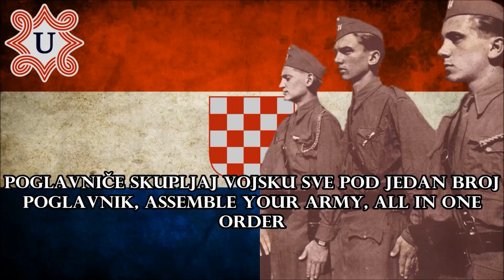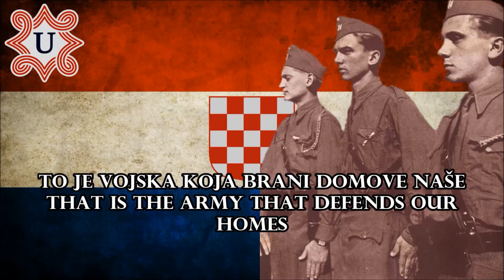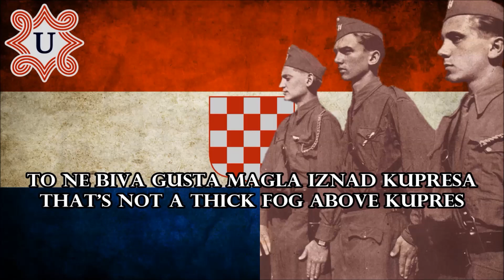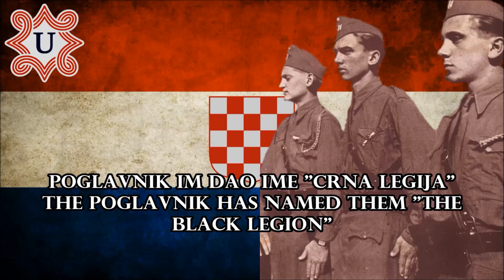✠ Spustila se Gusta Magla - Croatian Ustaša song (lyrics/translated) ✠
106- ⍟

United States of Fascism Reupload.

✠The Ustaše, also known by anglicised versions Ustasha or Ustashe, was a Croatian fascist and ultranationalist organization active, as one organization, between 1929 and 1945, formally known as the Ustaša – Croatian Revolutionary Movement.The Ustaše espoused Roman Catholicism as the religion of the Croats and Bosniaks, identifying it with Croatian nationalism, and condemned Orthodox Christianity, which was the main religion of the Serbs.✠

Lyrics:

Spustila se gusta magla iznad Zagreba
A thick fog came down above Zagreb

Iznad Zagreba
Above Zagreb

To ne biva gusta magla iznad Zagreba
That's not a thick fog above Zagreb

Već to bila hrabra vojska, Poglavnikova
That's the brave army of our Poglavnik

Poglavnikova

Poglavniče skupljaj vojsku sve pod jedan broj
Poglavnik, assemble your army, all in one order

Sve pod jedan broj
All in one order

Pa ju vodi sve do Drine u krvavi boj
And lead them to the Drina river into a bloody battle

U krvavi boj
Into a bloody battle

Poglavnik im dao ime hrabre Ustaše
The Poglavnik named them "The Brave Ustaše"

Hrabre Ustaše
"The Brave Ustaše"

To je vojska koja brani domove naše
That is the army that defends our homes

Domove naše
Our homes

Spustila se gusta magla iznad Kupresa
A thick fog came down above Kupres

Iznad Kupresa
Above Kupres

To ne biva gusta magla iznad Kupresa.
That's not a thick fog above Kupres

Iznad Kupresa
Above Kupres

Pod džamijom viče Boban
Under the mosque Boban cries

Hrabri Ustaša
"Brave Ustaša!"

Poglavnik im dao ime Crna Legija
The Poglavnik has named them "The Black Legion"

Crna Legija
"The Black Legion"

To je bila hrabra vojska Crna Legija
The Black Legion, that was a brave army